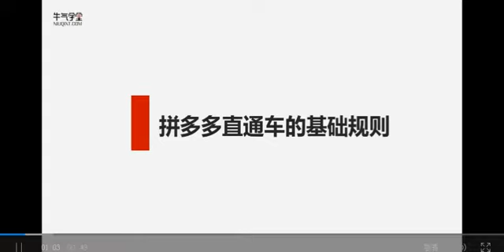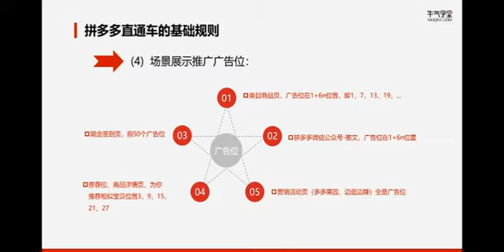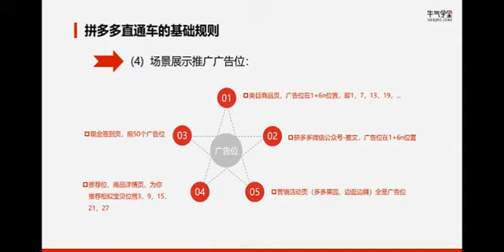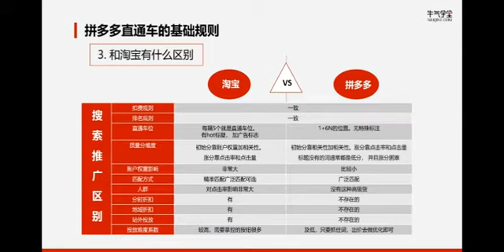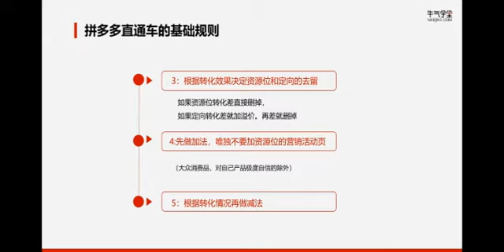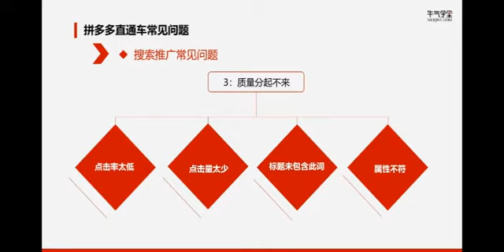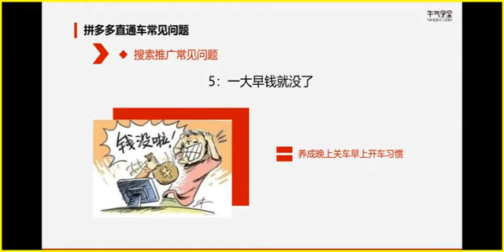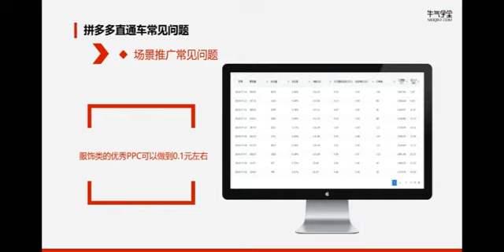第八课：拼多多直通车解析